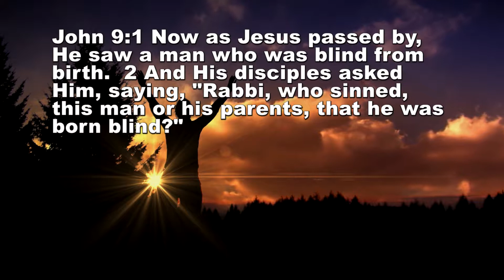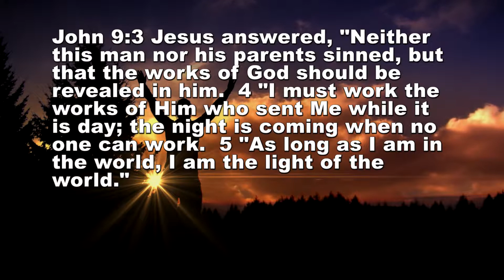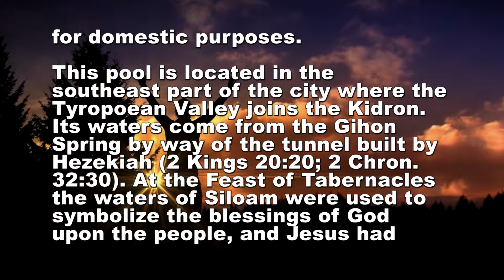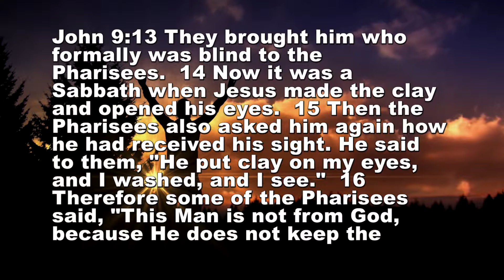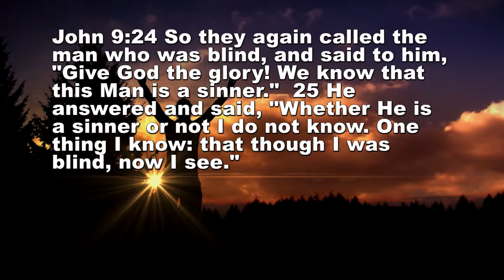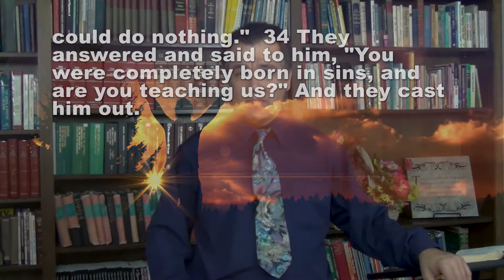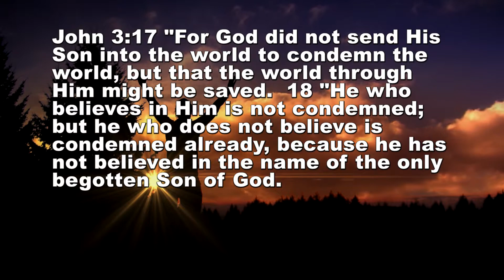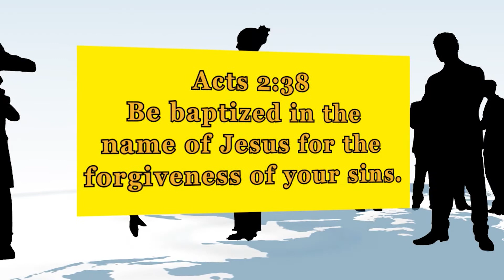LIFE OF CHRIST PART 54: CHURCH OF CHRIST SERMON SERIES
CHURCH OF CHRIST SERMON SERIES ABOUT THE LIFE OF CHRIST